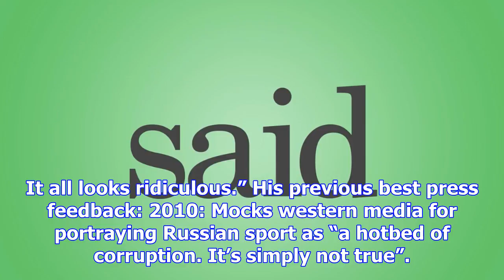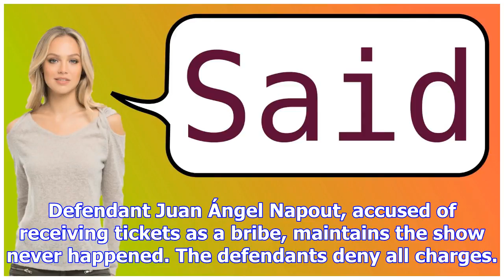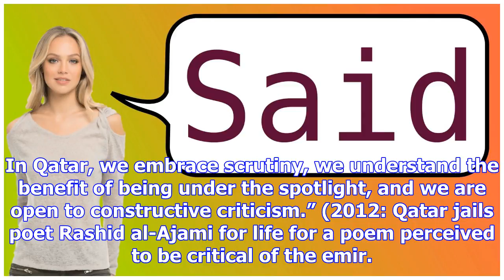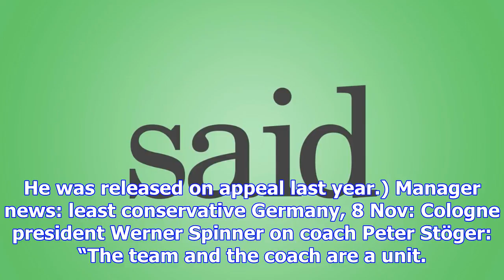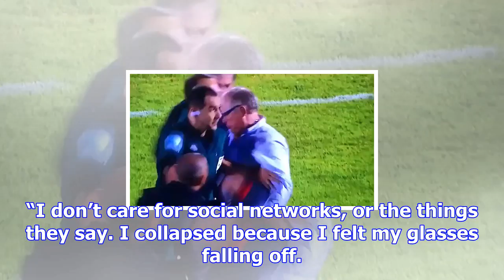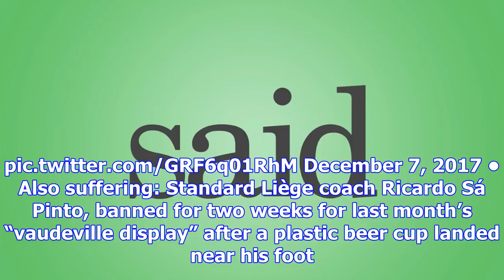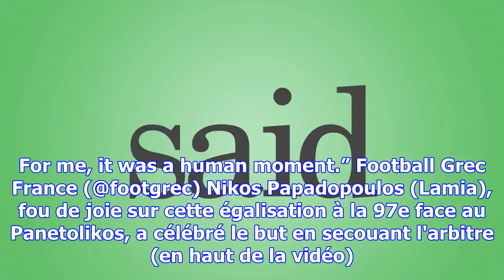Said & done: ‘there's zero tolerance on doping. we always expect fair play’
Alexei Sorokin, Russia’s Fifa executive, on 2018 World Cup head Vitaly Mutko’s IOC life ban for “an ...